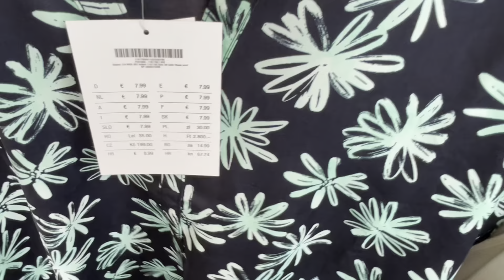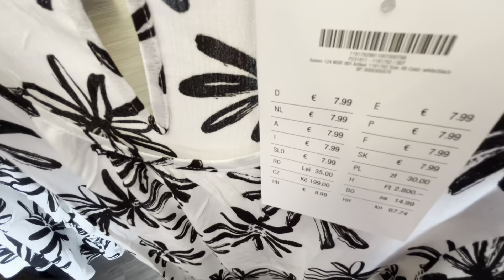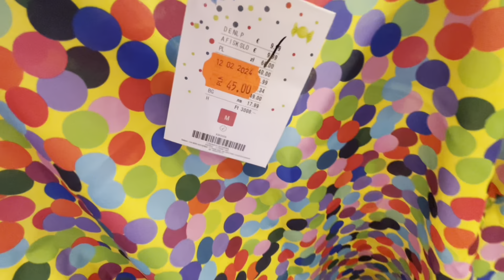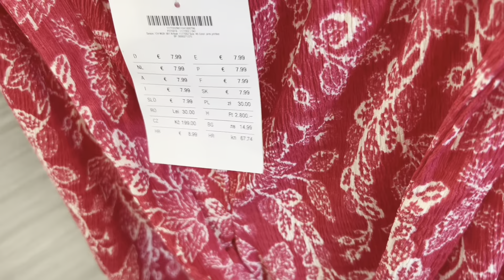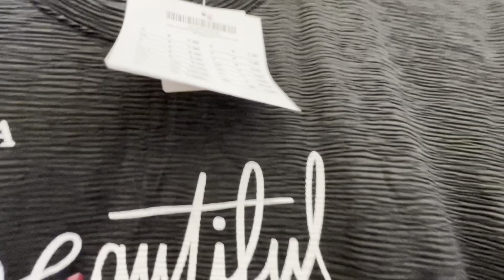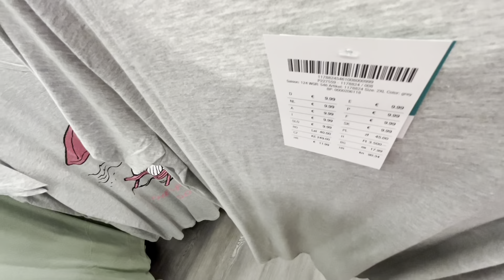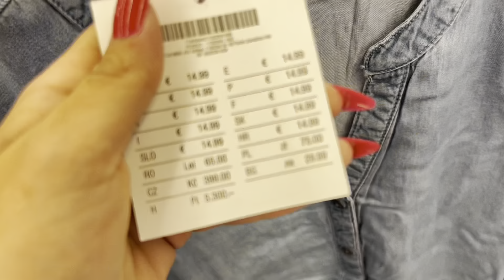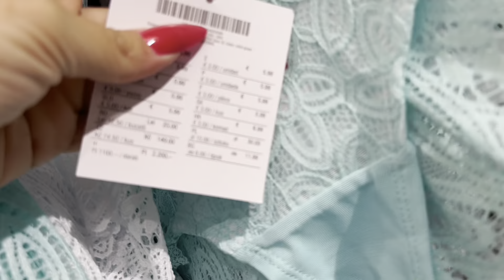KIK TE BLUZKI TO HIT ❗️❗️JAKA BIELIZNA 😱NOWE BUTY💥SUPER PIŻAMKI 😍😍